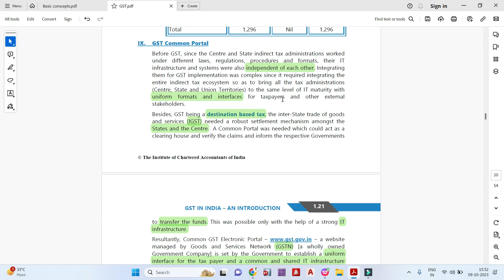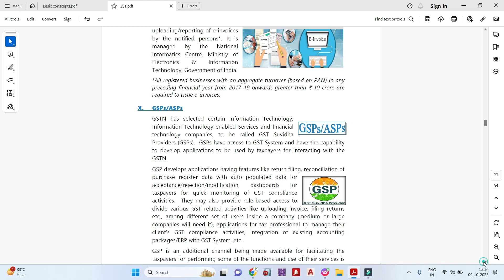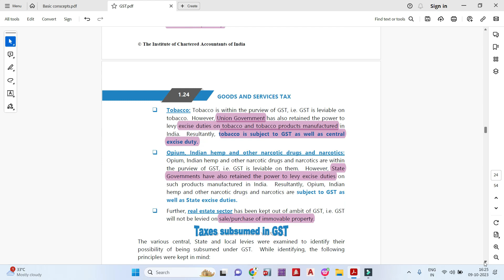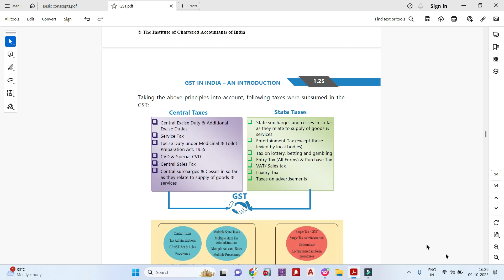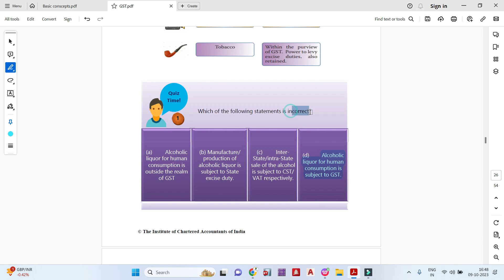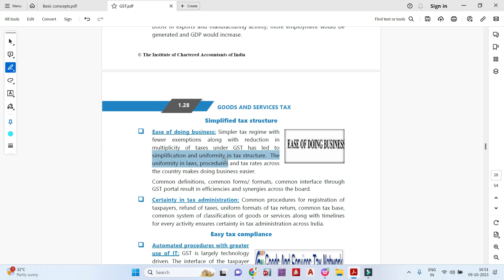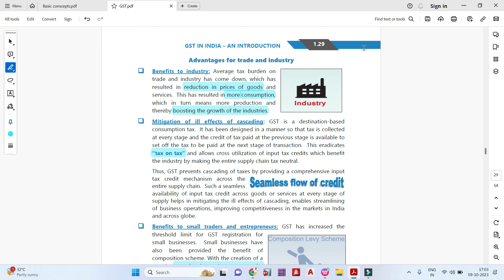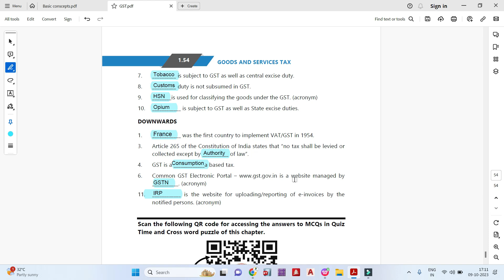GST Introduction in ca inter new syllabys may 2024 in Tamil Part 3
Video created By Yogavishnutharani kumaresan From ca in tamil

2. Free MCQ Test series for ca new syllabys May 2024 | Syllabys Tracker for may 2024=

Advanced Accounting
Best Revision Technique
Eibbinguss Revision Technique
Revision Technique in Tamil
income tax new syllabus ca inter
ca new syllabys may 2024
TAX first chapter in ca inter may 2024
# Law chapter 1 Preliminaries
LAw chapter 1 Preliminaries ca inter new syllabys
Preliminaries for ca law New syllabys may 2024 Chapter 1 in Tamil part 1
ca inter new syllabys law videos for may 2024
ca inter free classes for new syllabys may 2024
ca inter new syllabys lectures for may 2024
Free ICAI Video classes for inter new syllabys may 2024
ca inter subject wise new syllabys
icai new scheme may 2024
free ca inter mcq for may 2024 for icai ca inter students
ca exam preparation and smart study tips for inter may 2024
Introduction of Accounting Standards
Introduction of Accounting Standards in tamil
Introduction of Accounting Standards in Advanced Accounting in ca Inter New Syllabys May 2024 in tamil
ca in tamil
GST in India
GST introduction in tamil
gst in new scheme of ca inter
GST in CA inter in tamil